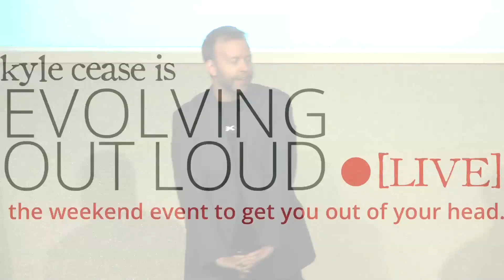Leaving the Matrix